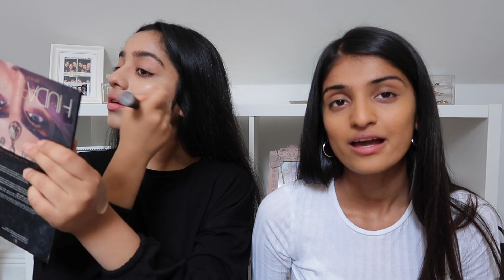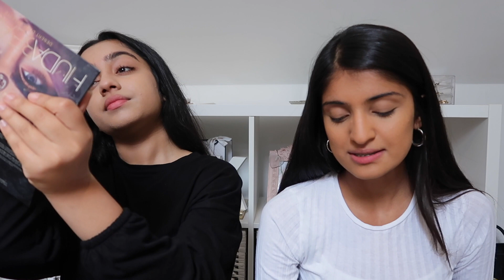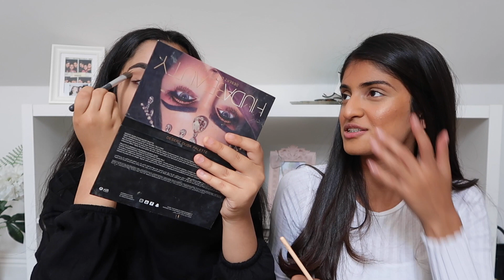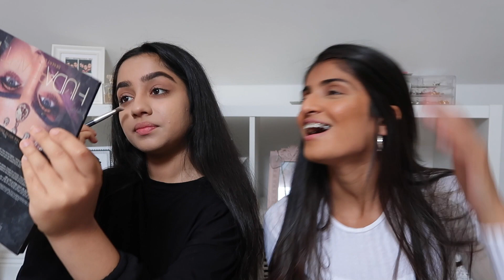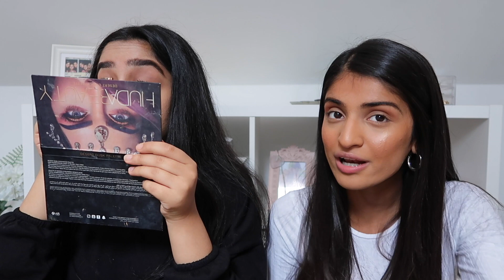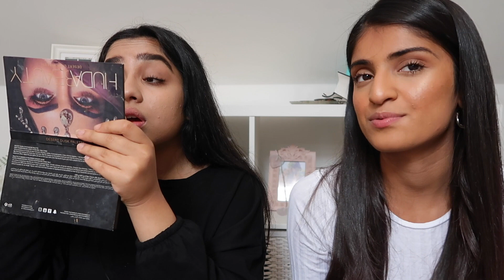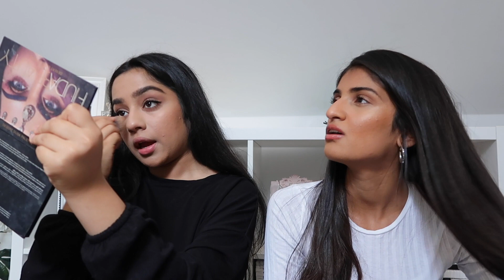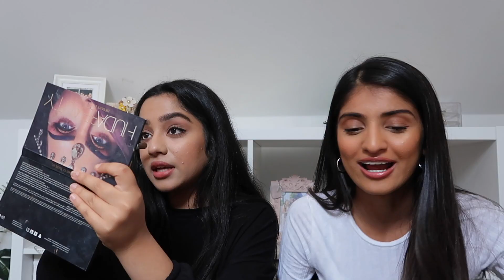my BOYFRIEND cheated on me with MY BEST FRIEND 😪💔